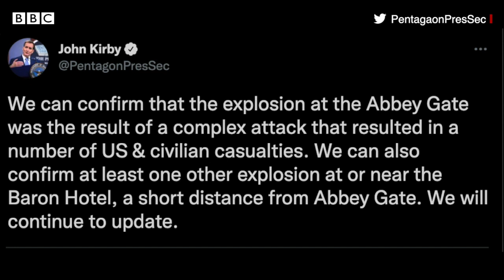Breaking: Kabul Airport ਦੇ ਕੋਲ ਧਮਾਕੇ, ਕਈ ਮੌਤਾਂ | 𝐁𝐁𝐂 𝐏𝐔𝐍𝐉𝐀𝐁𝐈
ਦੀ ਰਾਜਧਾਨੀ ਕਾਬੁਲ ਦੇ ਅੰਤਰਰਾਸ਼ਟਰੀ ਹਵਾਈ ਅੱਡੇ ਦੇ ਬਾਹਰ ਵੀਰਵਾਰ ਸ਼ਾਮ ਨੂੰ ਧਮਾਕਾ ਹੋਣ ਦੀ ਖ਼ਬਰ ਹੈ।
ਪੈਂਟਾਗਨ ਦੇ ਬੁਲਾਰੇ ਜੌਹਨ ਕਿਰਬੀ ਨੇ ਧਮਾਕੇ ਦੀ ਪੁਸ਼ਟੀ ਕਰਦਿਆਂ ਕਿਹਾ ਕਿ “ਅਸੀਂ ਕਾਬੁਲ ਹਵਾਈ ਅੱਡੇ ਦੇ ਬਾਹਰ ਧਮਾਕੇ ਦੀ ਪੁਸ਼ਟੀ ਕਰ ਸਕਦੇ ਹਾਂ।
ਫਿਲਹਾਲ ਮ੍ਰਿਤਕਾਂ ਦੀ ਗਿਣਤੀ ਅਸਪੱਸ਼ਟ ਹੈ। ਜਿਵੇਂ ਹੀ ਵਿਸਥਾਰਤ ਜਾਣਕਾਰੀ ਦੇਣ ਦੀ ਹਾਲਤ ਵਿੱਚ ਹੋਵਾਂਗੇ, ਅਸੀਂ ਜਾਣਕਾਰੀ ਉਪਲਬਧ ਕਰਵਾ ਦੇਵਾਂਗੇ।